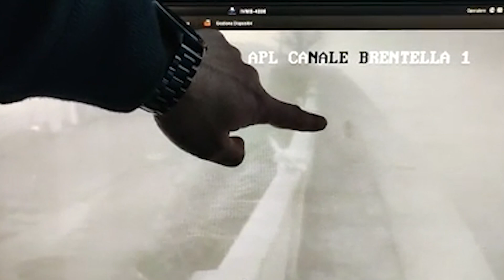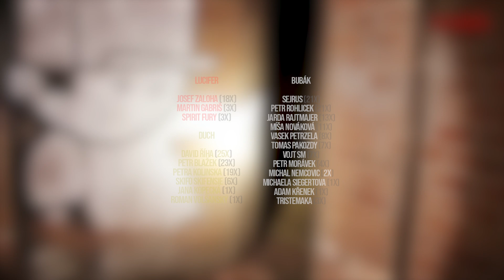Opravdu STRAŠIDELNÁ Videa, Které Byste Neměli Sledovat O SAMOTĚ! | Děsivé videa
Vítejte u dnešního videa, kdy se opět podíváme na pár opravdu strašidelných videí. Dnes se podíváme na sérii videí, které natočil jeden autor. Ten dokázal totiž natočit dost děsivé videa, na kterých dokázal zachytit dost zvláštní kreatury, které vám dokážou navodit husí kůži!